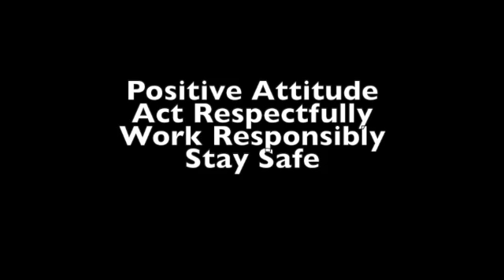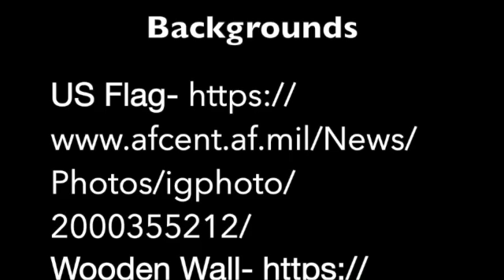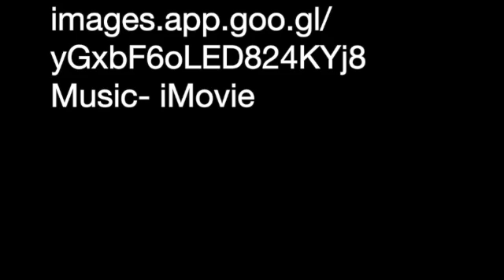Oct 18 News